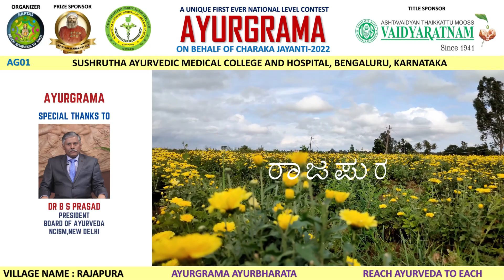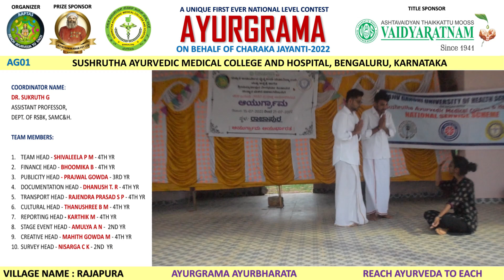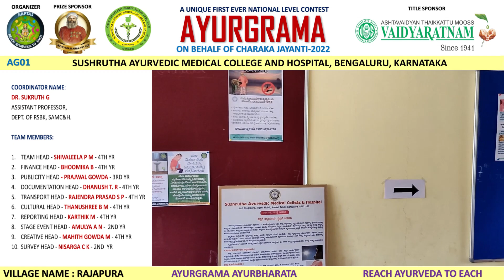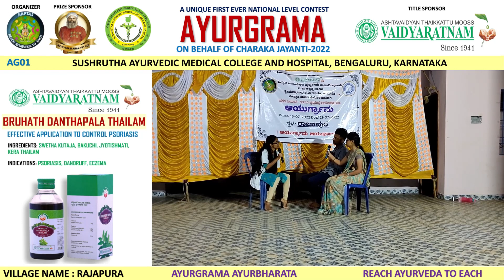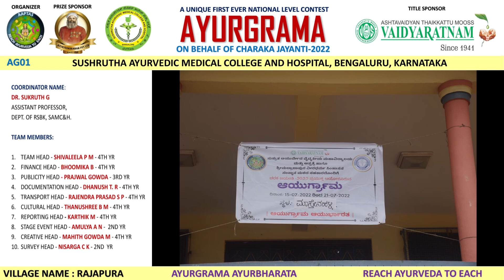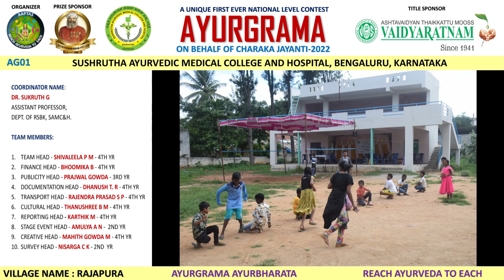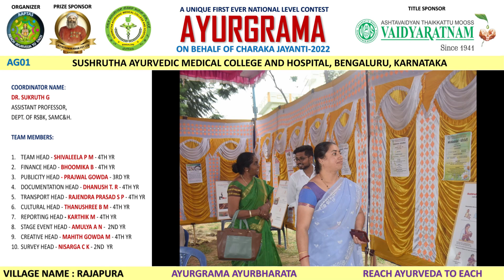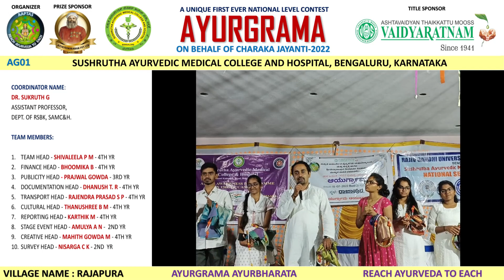AYURGRAMA-AG01- VILLAGE:RAJAPURA -SUSHRUTHA AYURVEDIC MEDICAL COLLEGE, BENGALURU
1) What is Ayurgrama?
Ayu is lifespan and Grama is village. Ayurgrama is a model village wherein people lead their daily routines to achieve their healthy lifespan. It’s a village where in everyone knows how to get healthy life. In order to achieve this one must know about every aspect of life through Ayurveda.

2) Why Aaptas Ayurveda is organising Ayurgrama?
Most of the people in rural Bharata are not aware about the science of Ayurveda. To reach the core concepts of healthy life as per Ayurveda there is need to connect youth of Ayurveda to the villages. This program aims to strengthen villagers physically and mentally by sharing the Ayurveda knowledge of promoting health and preventing diseases.
 To celebrate Charaka Jayanti in a meaningful way and propagate his principles of Ayurveda.
 To reach Ayurveda to rural India.
 To involve the youth of Ayurveda in making villages healthy through the principles of Ayurveda.
 To propagate and resume healthy Ayurveda based lifestyle in villages.
 To inculcate the skills of propagating Ayurveda principles to Ayurveda Youths.
 To identify young leaders in Ayurveda and to provide suitable platform.
 To make Ayurgrama to make Ayurbharata

3) Why student should participate in Ayurgrama?
 To explore the need of Ayurveda for the people in village.
 To learn many soft skills such as Behavioural skills, communication skills and management skills.
 To enhance the potential of leadership.
 To explore significance of team work.
 To bring out the creativity.
 To get a lifetime experience of exploring themselves and society.
 They get an opportunity to learn new Knowledge.
 To gain confidence to communicate with society.

ABOUT CHARAKA JAYANTI:
Acharya Charaka was one of the principal contributor to Ayurveda. He is known as the compiler of the medical treatise charaka samhita which is one of the foundational treatises of AYURVEDA. His preaching’s and principles are being followed and practiced across the globe. He is one among the most celebrated and admired personality in the field of Ayurveda.
To pay tribute to this great scholar Charaka Jayanti is celebrated every year on the day of Nagara Panchami as he is considered as avatara of Lord Adi Shesha.
This year Charaka Jayanti falls on 2nd AUGUST, 2022, Tuesday. To celebrate and create awareness about Acharya Charaka and his principles for healthy life, Aaptas Ayurveda presents a unique contest as AYURGRAMA this year.

ABOUT AAPTAS AYURVEDA
Aaptas Ayurveda is a Non profitable group initiated for the purpose of propagation of Ayurveda. Our aim is to create awareness about Ayurveda among the common public and also in the students of Ayurveda. It was started by passionate Ayurveda Vaidya's and students with a mission 'Reach Ayurveda to Each'.
Our group has successfully organized various events related to Ayurveda. Our team has got thousands of actively participating volunteers across India. Aaptas Ayurveda works on propagation of Ayurveda through Publications, Exhibitions, Educational camps and social media Campaigns. Posters and Flyers on Ayurveda Health tips by AAPTAS is very popular among Ayurveda fraternity for its rich content and quality.
Every year for charaka jayanti Team aaptas comes with unique contests whivh are very much useful for the Ayurveda students.
In the year 2017 on behalf of first Ayurveda day, we organised first school level Ayurveda education programme in Karnataka as NAMMA AYURVEDA. Here Namma Ayurveda book was given to high school students and after teaching for several days we conducted an exam for students and awarded winners.
We organised first ever video contest as MY LOVE FOR CHARAKA on 25th July 2020 which got huge response where 103 participants from 18 states of Bharata participated.
We organised biggest ever national level video contest on 13th august 2021 on behalf of charaka jayanti as CHARAKA FOR IMMUNITY.
This year on behalf of charaka jayanti we came up with unique contest first of its kind in the field of Ayurveda as AYURGRAMA with the Motto AYURGRAMA AYURBHARATA.